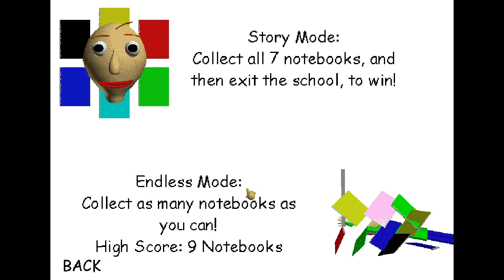BALDI'S BASICS: REVISITED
If you liked this video make sure to Subscribe comment I subbed and I will try my best to reply also like the video because if you do nothing will happen but it will put a big smile on my face and if you don't I'll eat your cookies (just joking lol)

Hello everyone and welcome to the GotTheGamerSkills channel here you can find funny, new and scary content usually about Gaming but that is not all!
we've also got Vlogs, real life videos, tutorials and more deep down in my video page with more than 1000 videos and plenty of entertainment for you. we've got games like Minecraft, Fortnite, Baldi's Basics, Sonic The Hedgehog, First-person shooter games, Five Nights at Freddy's, The Stanley (original and Ultra Deluxe) and many many more.